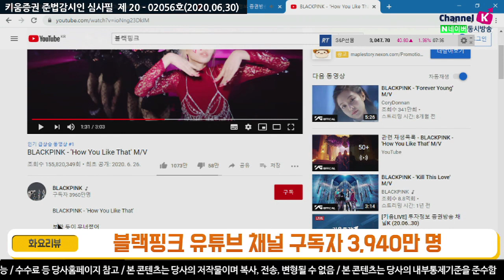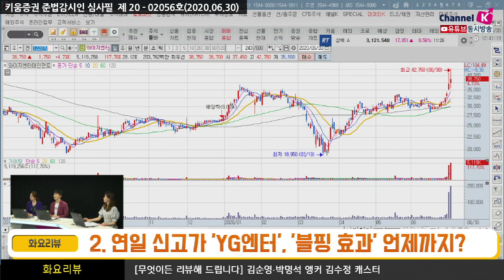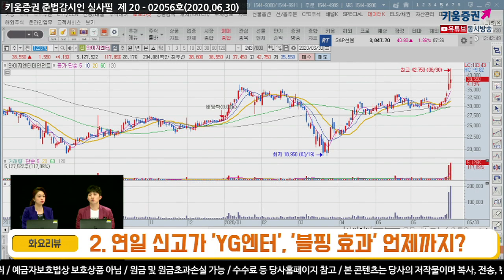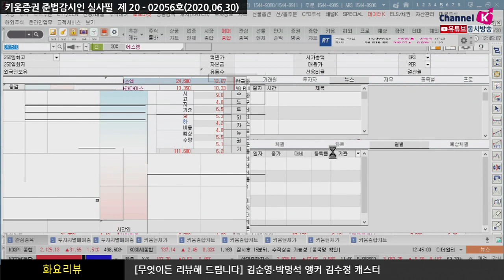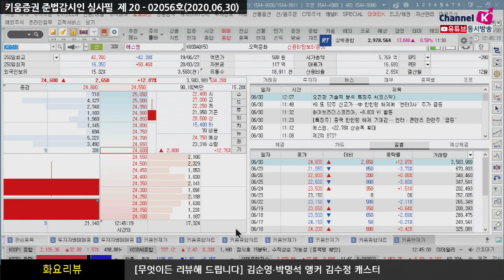​K팝, 언택트라서 더 기회일까? (화요리뷰.무엇이든 리뷰/20.06.30)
1. 블랙핑크, '하우 유 라이크 댓'이 세운 신기록
2. 연일 신고가 'YG엔터', 블핑 효과 언제까지?
3. 엔터주, 기다렸던 부활 신호탄 쏠까? 주도는?
김순영 & 박명석앵커, 김수정 키움증권 채널K 캐스터